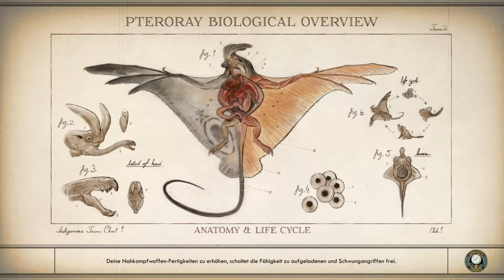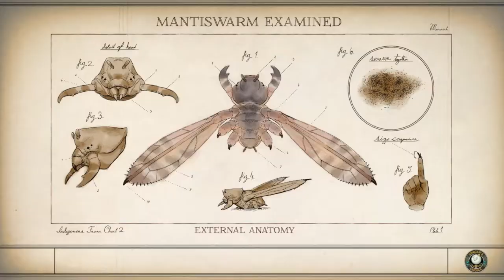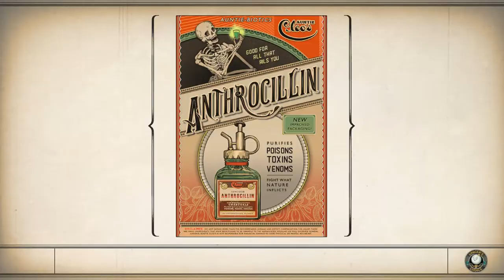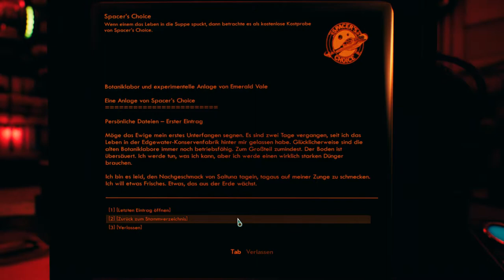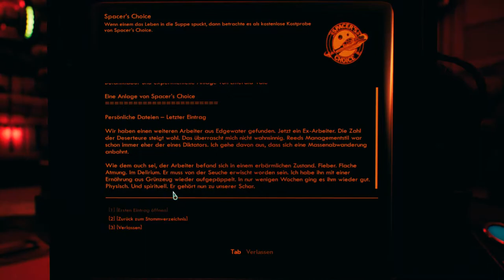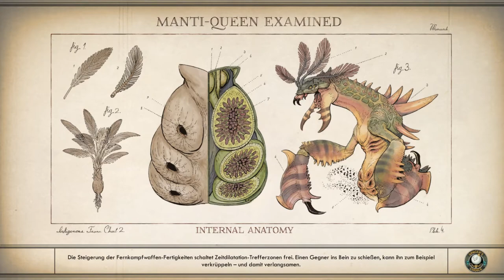The Outer Worlds - Rücktritt - 8 - [Lets Play] Deutsch German